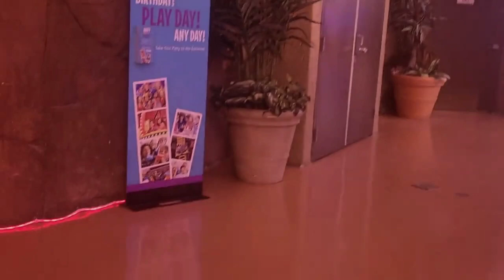Kenyan American Men Take Your Family To Las Vegas Instead Of Sending All Money Back Home